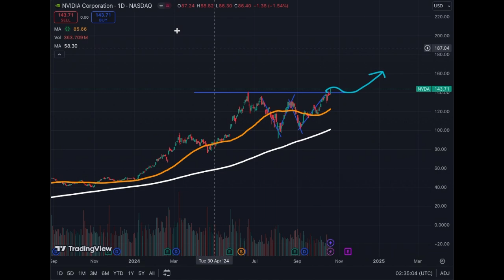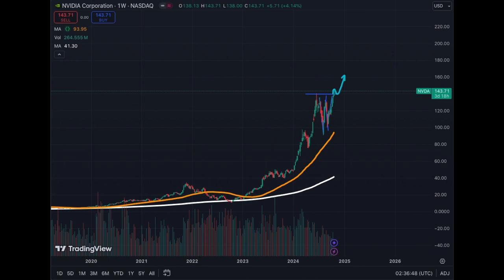NVIDIA Is Going Much Much Higher Now! 📈🚀